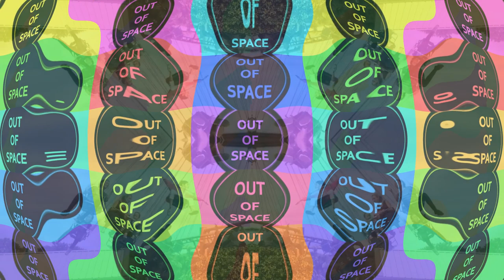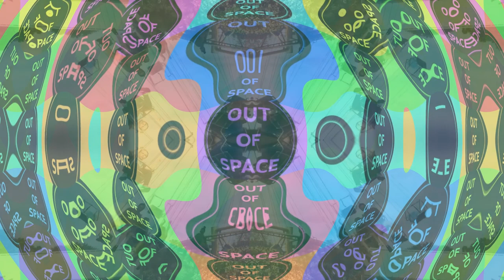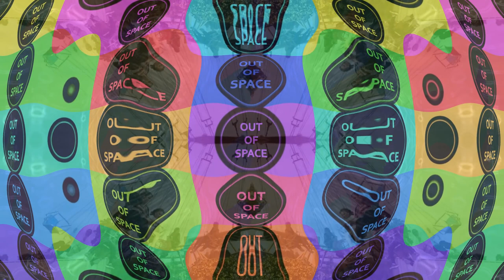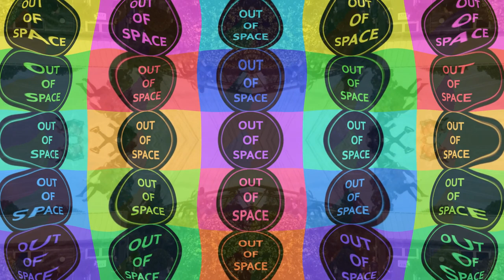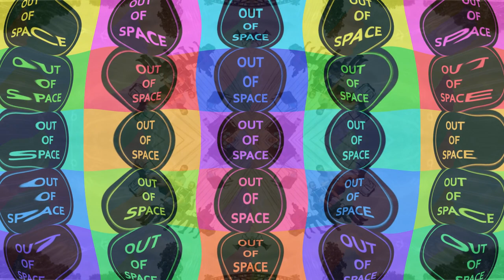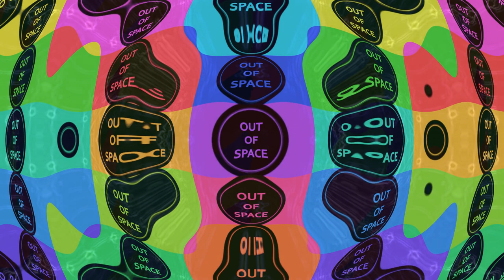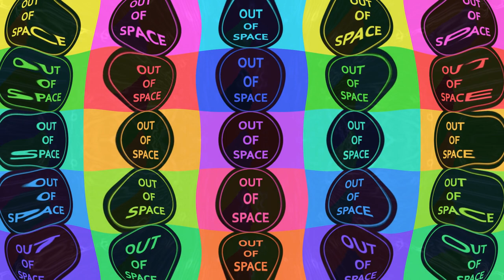Tom Wilkes 90's Dance Anthems DJ Mix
This is my Set from Out Of Space presents Dave Pearce in January 2019 at Open In Norwich.

I played the first set on the night and slowly built the vibes over 90 minutes before handing over to the Dance anthems legend that is Dave Pearce.

Some of my all time favourite tunes feature in this mix including classics from Groove Armada, Massive Attack, Leftfield, Jocelyn Brown, Tori Amos, Double 99 and many more.

Once again I have mashed together some of the photos and videos from the event (along with some other random bits) to compliment the mix.

Tom